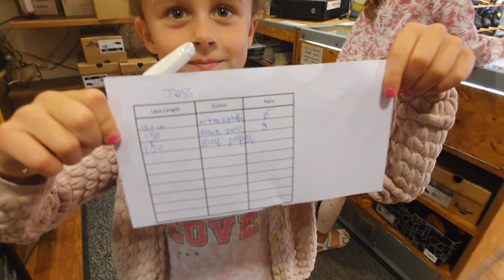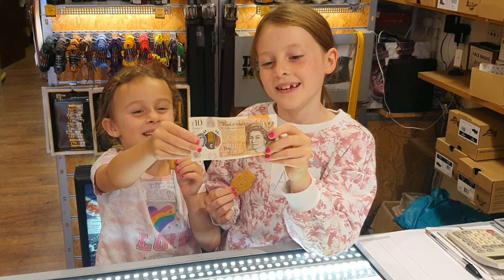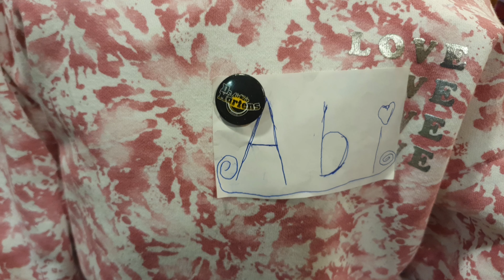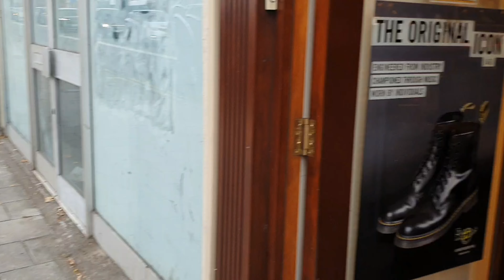Abi & Jessica's Work Experience at KBK Shoes - August 2022